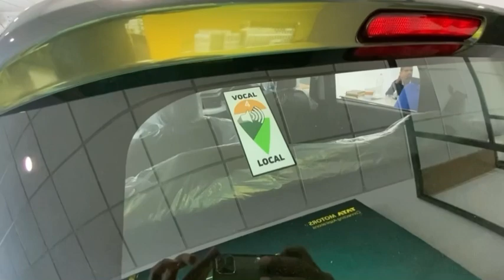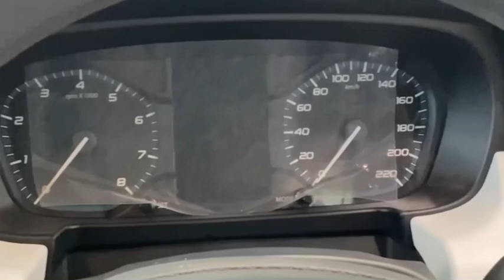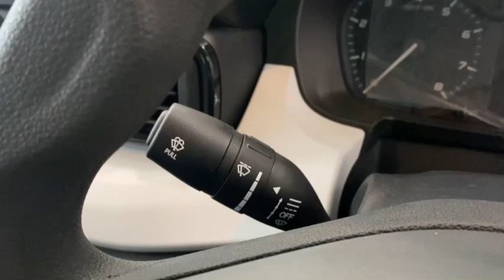Tata Punch Pure Model